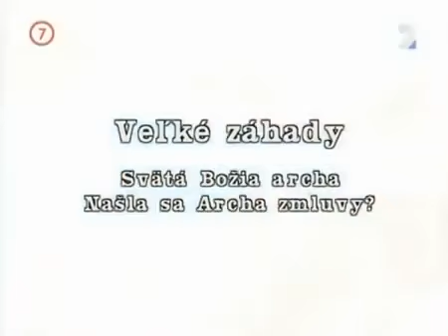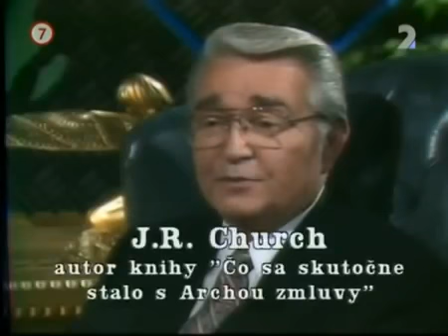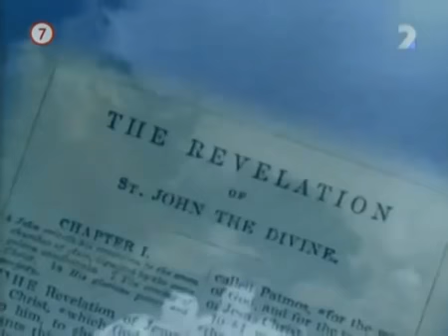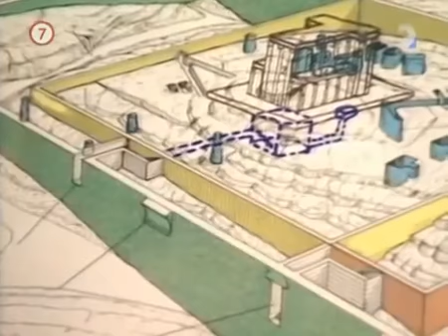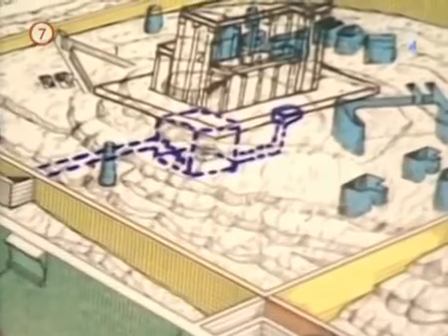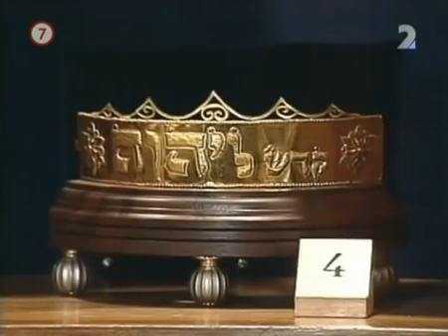Veľké záhady - Našla sa archa zmluvy _ úmluvy - Dokument CZ - CZ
Záhady